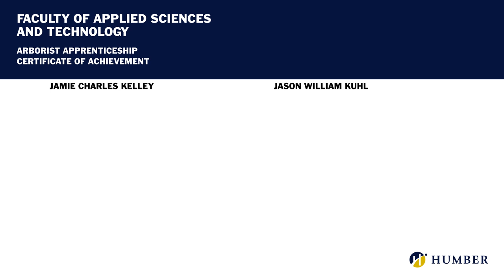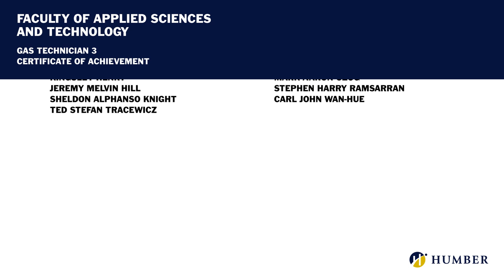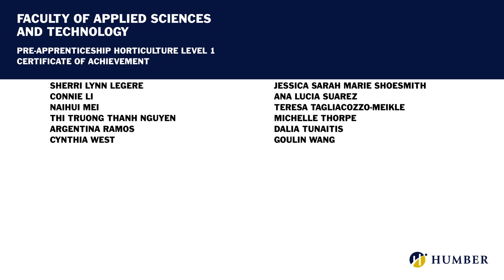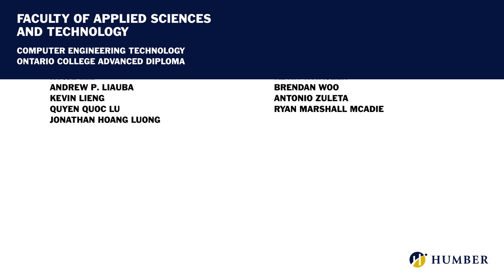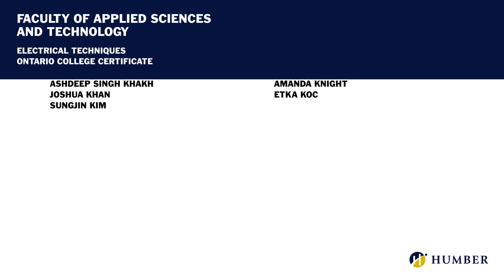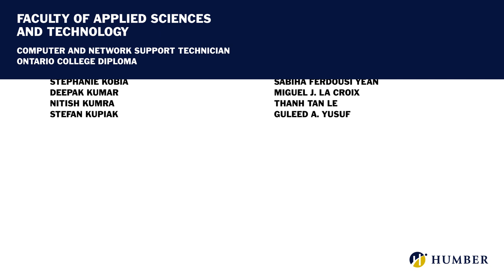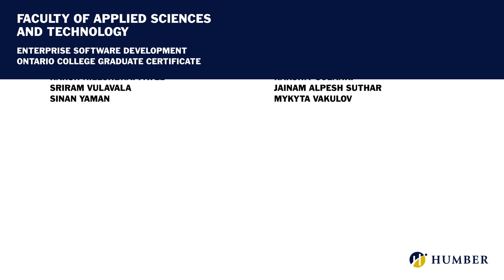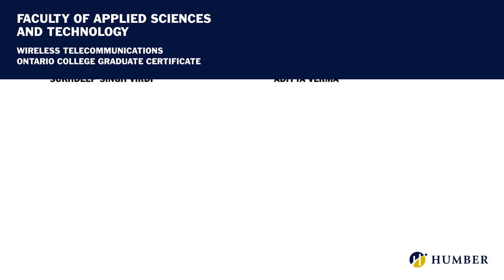Graduates in the Faculty of Applied Sciences & Technology Programs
Congratulations to all our Faculty of Applied Sciences and Technology Graduates! Well done class of 2020!

0:00 Arborist Apprenticeship - Certificate of Achievement
0:35Cabinet Making - Certificate of Achievement
0:58 Construction Boilermaker Apprenticeship - Certificate of Achievement
1:26 Construction Project Management - Certificate of Achievement
1:47 Electrician - Construction and Maintenance Apprenticeship - Certificate of Achievement
3:04 Electromechanical PLC Programming - Certificate of Achievement
3:23 Electromechanical Robotics - Certificate of Achievement
3:40 Engineering Software Skills Enhancement - Certificate of Achievement
4:24 Fundamentals of Geographic Information Systems - Certificate of Achievement
4:41 Gas Technician 2 - Certificate of Achievement
4:59 Gas Technician 3 - Certificate of Achievement
5:20 Home Inspection - Certificate of Achievement
5:38 Horticulture Apprenticeship - Certificate of Achievement
6:00 Horticulture Science - Certificate of Achievement
6:20 Industrial Electrician Apprenticeship - Certificate of Achievement
6:36 IT Infrastructure - Certificate of Achievement
7:20 .Net Developer - Certificate of Achievement
8:02 Occupational Health and Safety - Certificate of Achievement
8:22 Plumbing Apprenticeship - Certificate of Achievement
9:00 Pre-Apprenticeship Horticulture Level 1 - Certificate of Achievement
9:20 Project Management - Certificate of Achievement
9:57 Quality Assurance Technician (Manufacturing) - Certificate of Achievement
10:18 Bachelor of Industrial Design - Honours Degree
10:45 Bachelor of Interior Design - Honours Degree
11:14 Architectural Technology - Ontario College Advanced Diploma
12:03 Civil Engineering Technology - Ontario College Advanced Diploma
12:42 Computer Engineering Technology - Ontario College Advanced Diploma
13:20 Electrical Engineering Technology - Control Systems - Ontario College Advanced Diploma
13:54 Electronics Engineering Technology - Ontario College Advanced Diploma
14:19 Electromechanical Engineering Technology - Ontario College Advanced Diploma
14:52 Heating, Refrigeration and Air Conditioning Technology - Ontario College Advanced Diploma
15:15 Mechanical Engineering Technology - Ontario College Advanced Diploma
15:38 Sustainable Energy and Building Technology - Ontario College Advanced Diploma
16:00 Carpentry and Renovation Techniques - Ontario College Certificate
16:21 Design Foundation - Ontario College Certificate
16:54 Electrical Techniques - Ontario College Certificate
17:56 Millwright Techniques - Ontario College Certificate
18:28 Plumbing Techniques - Urban Arboriculture
19:12 Urban Arboriculture - Urban Arboriculture
19:36 Welding Techniques - Ontario College Certificate
20:09 Carpentry and Renovation Technician - Ontario College Diploma
20:37 Computer Programmer - Ontario College Diploma
21:06 Computer and Network Support Technician - Ontario College Diploma
22:09 Electrical Engineering Technician - Control Systems - Ontario College Diploma
22:44 Electronics Engineering Technician - Ontario College Diploma
23:09 Electromechanical Engineering Technician - Ontario College Diploma
23:32 Heating, Refrigeration and Air Conditioning Technician - Ontario College Diploma
24:05 Industrial Woodworking Technician - Ontario College Diploma
24:24 Interior Decorating - Ontario College Diploma
25:16 Landscape Technician - Ontario College Diploma
26:08 Mechanical Engineering Technician - Ontario College Diploma
26:44 Enterprise Software Development - Ontario College Graduate Certificate
26:55 Information Technology Solutions - Ontario College Graduate Certificate
27:45 Project Management - Ontario College Graduate Certificate
29:17 Supply Chain Management - Ontario College Graduate Certificate
30:18 Wireless Telecommunications - Ontario College Graduate Certificate